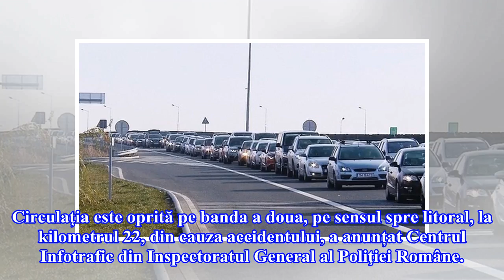Trafic îngreunat pe Autostrada Soarelui din cauza unui accident, sâmbătă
UDPATE 9:05: Traficul rutier a fost reluat pe banda a doua a Autostrăzii Soarelui, la kilometrul 22, pe sensul spre litoral, după accidentul în care au fost implicate trei autoturisme, soldat cu o persoană rănită ușor. Potrivit Centrului Infotrafic, valorile de trafic au crescut de la ieșirea din Ca...